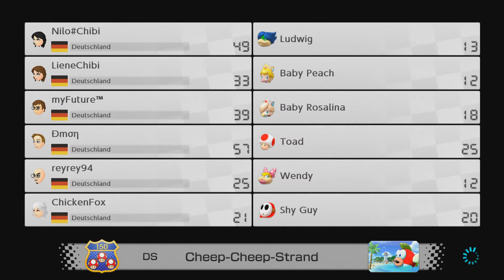Testing my Capture Card | Mario Kart 8 Deluxe | 08/03/2020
I'm testing my AVerMedia GL310 LGP Lite!
♦♦♦VIDEODETAILS♦♦♦
00:23:17
1,28 GB
1920x1080 [1080p30]
Upload: 08/04/2020
♦◊♦MORE♦◊♦
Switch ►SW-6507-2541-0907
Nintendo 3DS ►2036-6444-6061